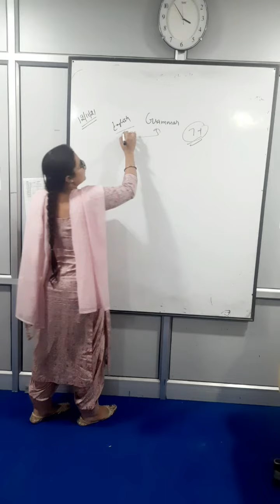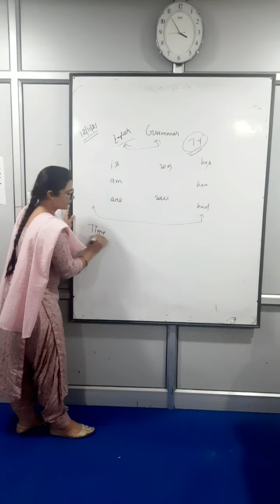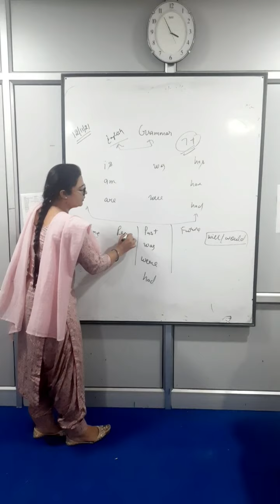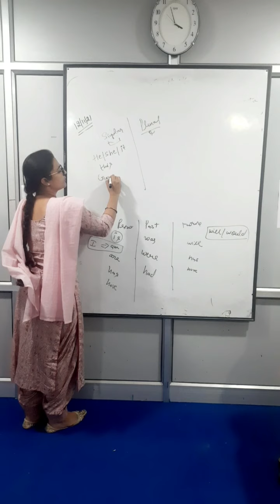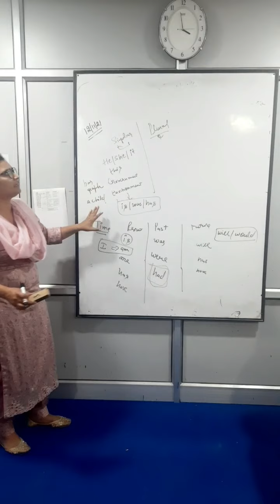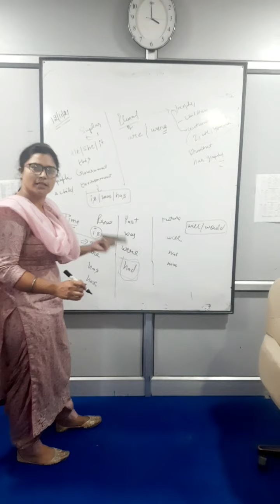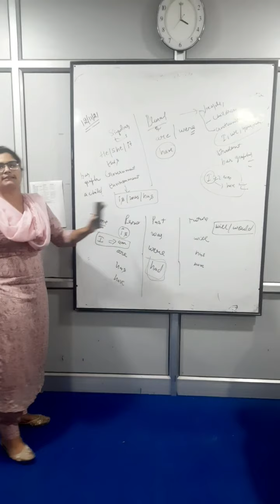ALL about english grammar has have ielts the best video for english grammar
My name is Amritpal Kaur and I am a certified Ielts trainer. I do predictions and teach at SPIRE FOREIGN PATHWAYS JAITO. If you want to take prediction based IELTS exam, Join the institute and score as per your requirement.

Er. Amritpal Kaur
CLB 10
SPIRE FOREIGN PATHWAYS JAITO